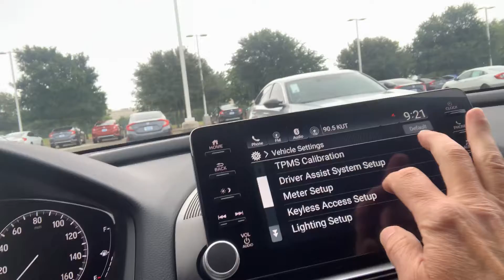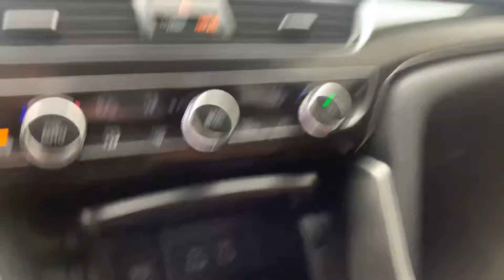2021 Accord 2.0T Sport from Rex at Howdy Honda